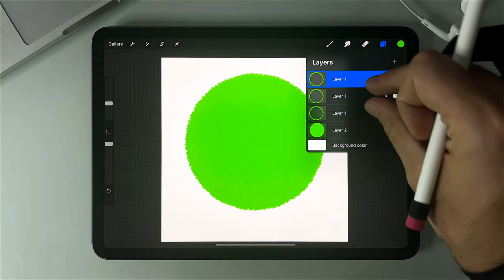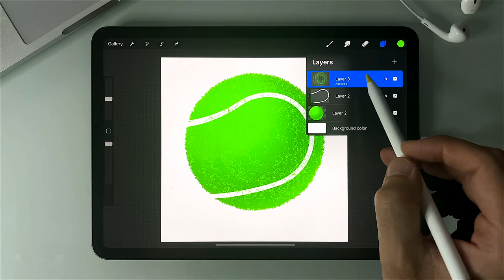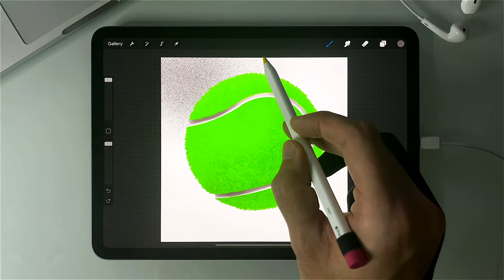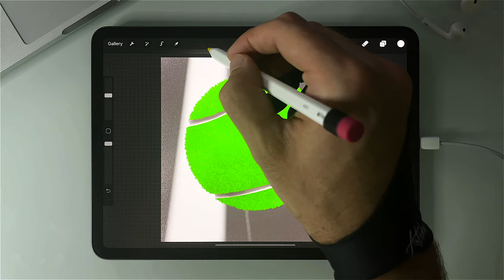Tennis Ball - Procreate | Drawing process under 4 minutes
This time i decide to draw Tennis Ball using Procreate app on iPad Pro 2020. Enjoy the drawing Process under 4 minutes. Tried to make this drawing more realistic by adding more details.
I love to use Apple Pencil 2 instead of a real pencil. Drawing in Procreate it is very fun process. I'm very excited to share this drawing process with You.
How to draw in procreate-easy and fun.
Enjoy and have a good one.

If You found this video helpful and you learned something new fell free to let me know. Likes, comments are highly appreciated . I'm already working on my next video for You.